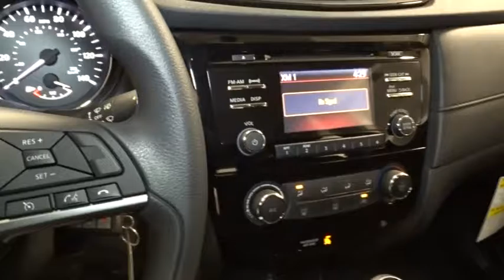2017 Nissan Rogue Hillside, Newark, Union, Elizabeth, Springfield, NJ 370681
Wireless Streaming,2 LCD Monitors In The Front,Integrated Roof Antenna,Radio: AM/FM/CD/AUX -inc: 4 speakers, 5 color center display audio system, USB connection port for iPod interface and other compatible devices, Bluetooth hands-free phone system, streaming audio via Bluetooth, Sirius XM Satellite Radio, and hands-free text messaging assistant,Radio w/Seek-Scan, MP3 Player, Clock and Steering Wheel Controls,Tires: P225/65R17 AS,Compact Spare Tire Mounted Inside Under Cargo,Steel Spare Wheel,Lip Spoiler,Body-Colored Front Bumper,Body-Colored Rear Bumper w/Black Rub Strip/Fascia Accent,Black Door Handles,Clearcoat Paint,Body-Colored Power Side Mirrors w/Manual Folding,LED Brakelights,Black Bodyside Cladding and Black Wheel Well Trim,Variable Intermittent Wipers,Auto Off Aero-Composite Halogen Daytime Running Headlamps,Chrome Side Windows Trim,Fixed Rear Window w/Fixed Interval Wiper, Heated Wiper Park and Defroster,Wheels: 17 Steel w/Full Covers,Galvanized Steel/Aluminum/Composite Panels,Tailgate/Rear Door Lock Included w/Power Door Locks,Liftgate Rear Cargo Access,Light Tinted Glass,Black Grille w/Chrome Surround,Front Center Armrest w/Storage and Rear Center Armrest,Power Door Locks w/Autolock Feature,Trip Computer,Delayed Accessory Power,Power Rear Windows and Fixed 3rd Row Windows,Carpet Floor Trim,Remote Releases -Inc: Mechanical Cargo Access and Mechanical Fuel,Glove Box,Manual Air Conditioning,HVAC -inc: Underseat Ducts and Console Ducts,Driver / Passenger And Rear Door Bins,Rear Cupholder,40-20-40 Folding Split-Bench Front Facing Manual Reclining Fold Forward Seatback Rear Seat w/Manual Fore/Aft,3 12V DC Power Outlets,Day-Night Rearview Mirror,Fade-To-Off Interior Lighting,Manual Anti-Whiplash Adjustable Front Head Restraints and Manual Adjustable Rear Head Restraints,Smart Device Integration,Outside Temp Gauge,Manual Tilt/Telescoping Steering Column,Cloth Seat Trim,Driver Foot Rest,Cargo Area Concealed Storage,Systems Monitor,Front Cupholder,Full Cloth Headliner,Full Carpet Floor Covering,Driver And Passenger Visor Vanity Mirrors w/Passenger Illumination, Driver And Passenger Auxiliary Mirror,Air Filtration,Cruise Control w/Steering Wheel Controls,Gauges -inc: Speedometer, Odometer, Engine Coolant Temp, Tachometer, Trip Odometer and Trip Computer,Front Bucket Seats -inc: 6-way adjustable driver seat, 4-way adjustable front passenger seat and front seatback storage,Full Floor Console w/Covered Storage, Mini Overhead Console w/Storage and 3 12V DC Power Outlets,Engine Immobilizer,Power 1st Row Windows,Seats w/Cloth Back Material,NissanConnect Selective Service Internet Access,Interior Trim -inc: Metal-Look Door Panel Insert, Chrome And Metal-Look Interior Accents,Analog Display,Cloth Door Trim Insert,Front Map Lights,Perimeter Alarm,Remote Keyless Entry w/Integrated Key Transmitter, Illuminated Entry, Illuminated Ignition Switch and Panic Button,Cargo Space Lights,Urethane Gear Shift Knob,Transmission: Xtronic CVT Automatic -inc: sport mode switch,,14.5 Gal. Fuel Tank,110 Amp Alternator,4-Wheel Disc Brakes w/4-Wheel ABS, Front And Rear Vented Discs, Brake Assist, Hill Descent Control and Hill Hold Control,Permanent Locking Hubs,Automatic Ride Control Suspension,Battery w/Run Down Protection,Automatic Full-Time All-Wheel Drive,Front And Rear Anti-Roll Bars,Gas-Pressurized Shock Absorbers,Strut Front Suspension w/Coil Springs,Engine: 2.5L DOHC 16-Valve I4 -inc: ECO mode,5.694 Axle Ratio,Electric Power-Assist Speed-Sensing Steering,Multi-Link Rear Suspension w/Coil Springs,Single Stainless Steel Exhaust,GVWR: 4,469 lbs,RearView Monitor Back-Up Camera,Tire Specific Low Tire Pressure Warning,Airbag Occupancy Sensor,Electronic Stability Control (ESC),Side Impact Beams,Dual Stage Driver And Passenger Seat-Mounted Side Airbags,Outboard Front Lap And Shoulder Safety Belts -inc: Rear Center 3 Point, Height Adjusters and Pretensioners,Dual Stage Driver And Passenger Front Airbags,Rear Child Safety Locks,ABS And Driveline Traction Control,Curtain 1st, 2nd And 3rd Row Airbags